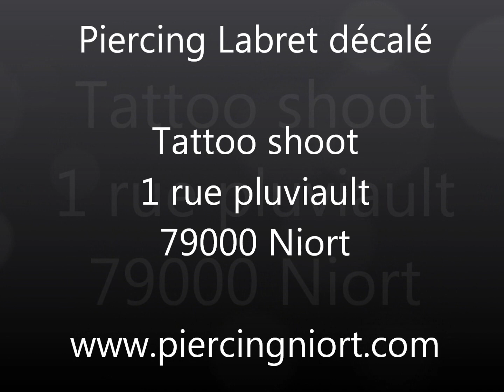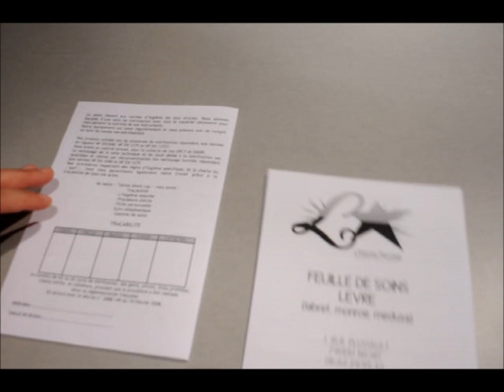Piercing Labret décalé à Loca Body Shop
Piercing Labret décalé

au studio

Loca Body Shop
1 rue pluviault
79000 Niort

Tatouages , piercing, Microdermal

Hygiéne, Suivi , traçabilité